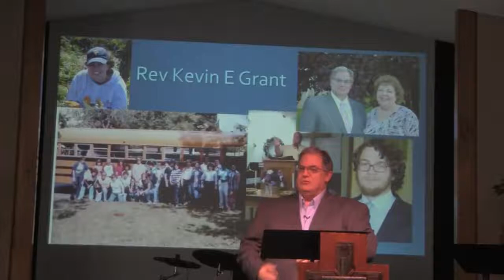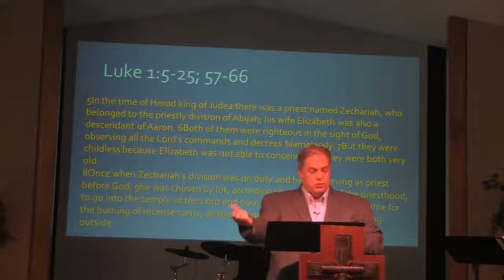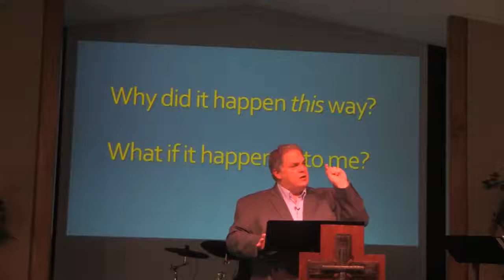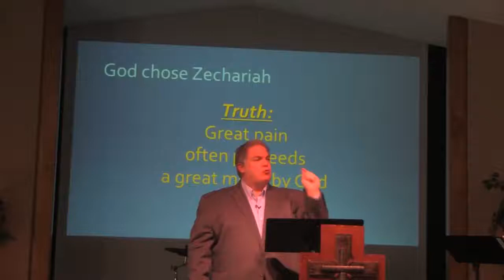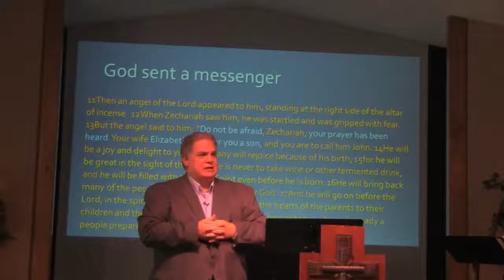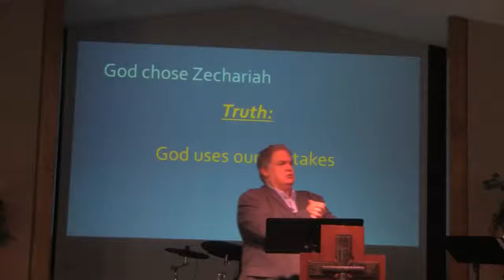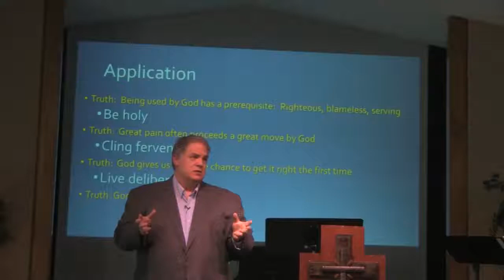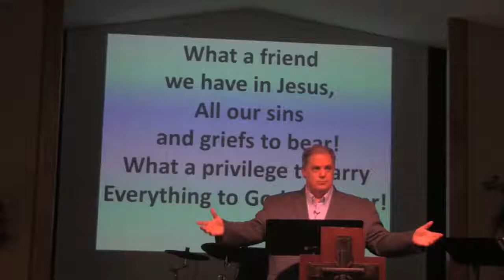December 03, 2017 sermon 'Obeying God' Kevin E Grant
Preached at First Baptist Church of Middletown, VA.  Thank you to Mike Blitch for inviting me to fill the pulpit during his absence.  I also want to say thank you to Phil Yeary, the videographer.